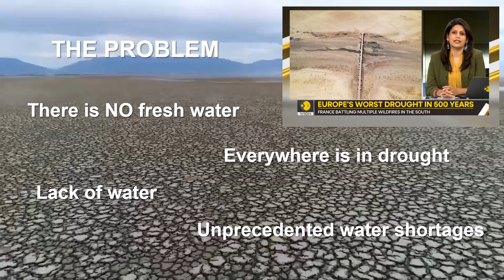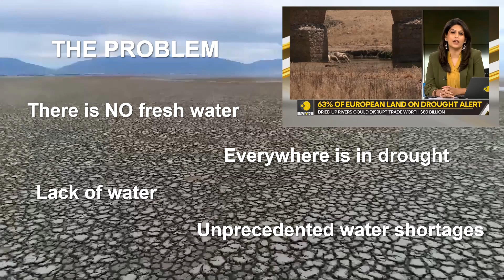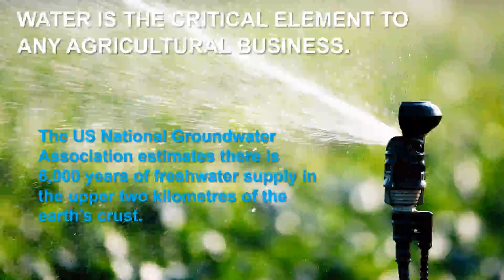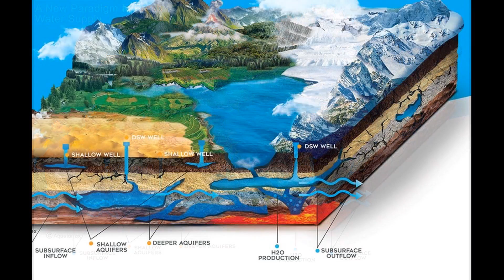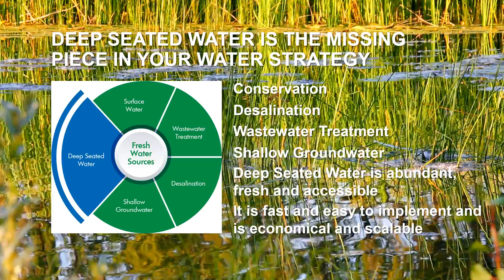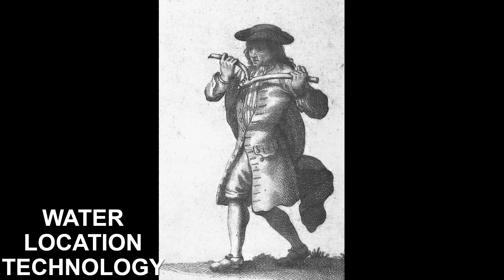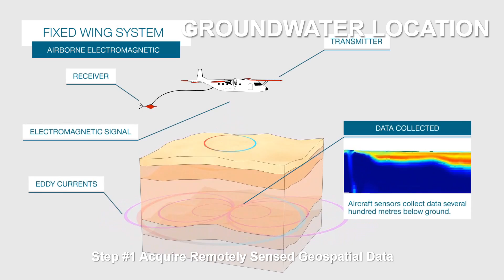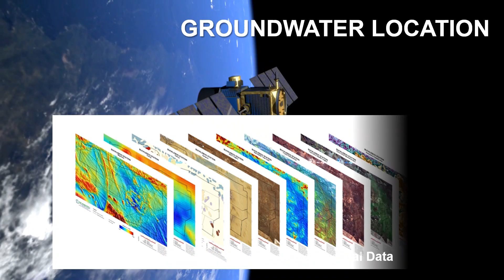The Scientific Approach to Supplemental Groundwater Location for Agriculture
AquaterreX Finds Water Where Others Say There is None. In this video we show our Scientific Approach to Supplemental Groundwater Location for Agriculture - in 4 Steps.

We know water is the critical element to any agricultural business. In addition to other challenges, many farmers and ranchers are facing unprecedented water shortages that impact the very existence of their families and business. As the backbone for the world’s food supply, lack of water threatens our survival as we know it.

It’s true that shallow aquifers, rivers, and lakes are being contaminated and depleted. Relying only on these shallow aquifers and surface water is an outdated model and as a result, we are feeling the impact of the misconception that there are “no other solutions.” Yet, new technology to precisely locate and access deeper, alternative fresh water supplies is here today.

And the most encouraging news is that it is abundant. The US National Groundwater Association estimates there is 6,000 years of freshwater supply in the upper two kilometers of the earth’s crust. AquaterreX has developed the ability to locate and economically bring to the surface these previously untapped water resources.

How can you find this water on your land? Keep watching!

Earth’s Water – Fallen from Outer Space or Degassing from Inside the Planet?